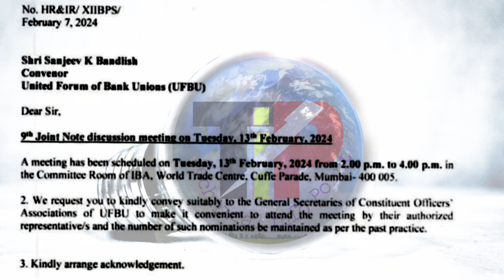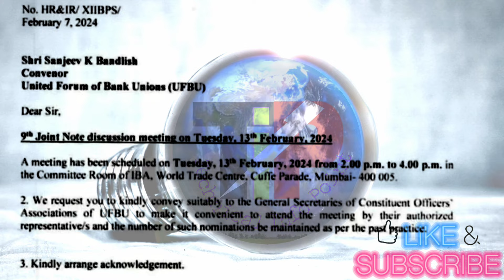IBA AND UFBU MEETING DATE | 12th Bipartite Settlement News | 12 Bps meeting | 5 Days Banking news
12th Bipartite Settlement Basic pay for Officers and Bank Clerks, Sub staff | New Salary in 12 Bps

Bankers who only want 5 days
banking even the cost of
lower wage hike .
It is happening soon.

Full details pay structure and others will be available after signing agreement.12th Bipartite Settlement
12th Bipartite Settlement| Clerk Duty sheet in 12th BPS | Additional duties by Clerks | 12 Bipartite
क्लर्क की ड्यूटी शीट में हुए
यह बड़े बदलाव ,
 अब करने होंगे हर रोज कुश और बड़े काम .!?12th bipartite, 12th bipartite salary,
12th Bipartite settlement latest news | 12th Bipartite Signed final cost sheet, 15/1/24 meeting News

12th bipartite new salary, 12th bipartite settlement, 12thbipartitesettlement, 12th bipartite new salary 2023, 12 bipartite news today, bank salary after 12th bipartite, 12th bipartite settlement update,
12th bipartite settlement meeting news, 11 jan 24 iba meeting 12th bipartite,

Our other Popular Videos For You...👇

1.) facebook page delete kaise kare !! how to delete facebook page !! fb page delete kaise kare, How to Delete a Facebook Page.

2.) Youtube का टैक्स फॉर्म कैसे भरें || How to fill tax information in Adsence account for YouTube Hindi

 bipartite settlement 12, 12 bipartite settlement, 12 bipartite latest news, 12th bipartite settlement new salary, bipartite settlement, 12th bipartite settlement latest news, bipartitesettlements